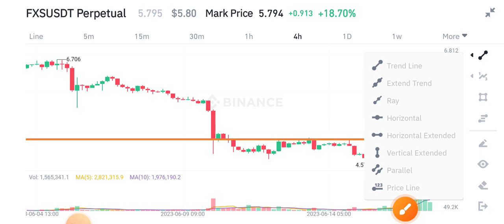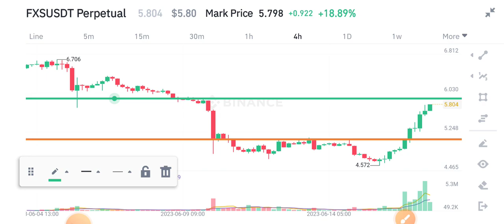FXS News Today! FXS Coin Price Prediction Analysis